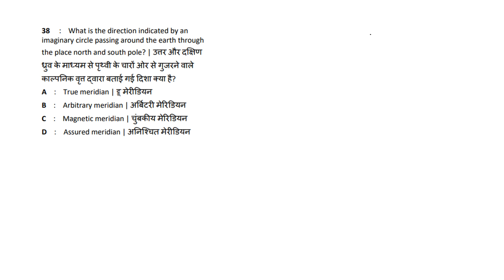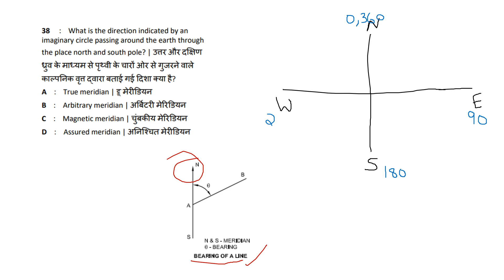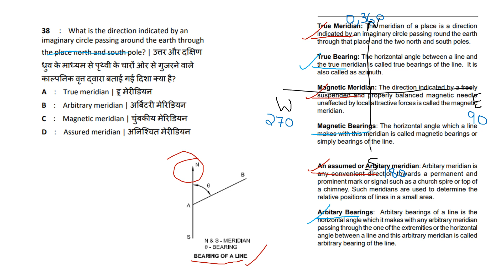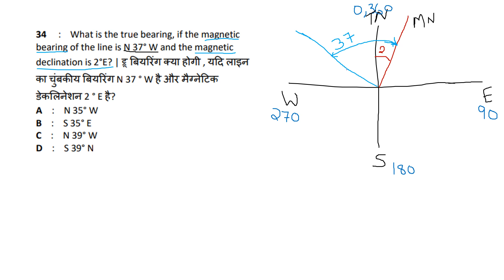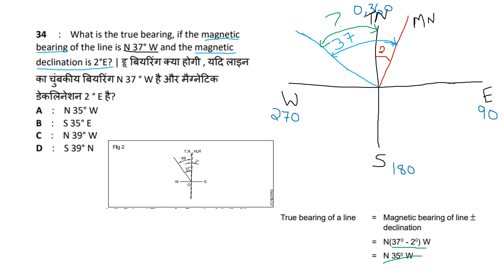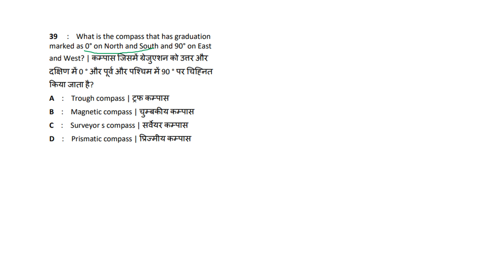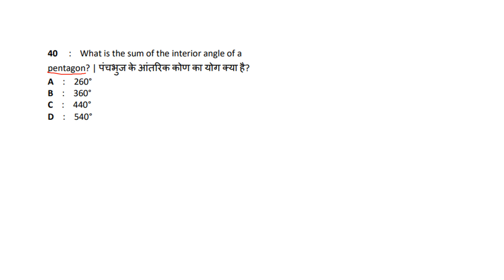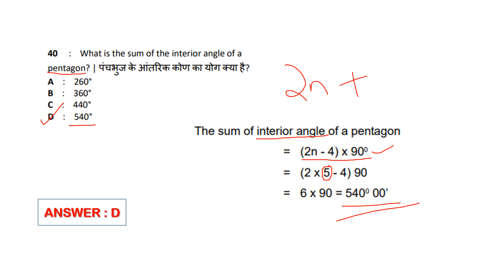NIMI MOCK TEST SERIES/SECOND SEMESTER ITI DRAUGHTSMANCIVIL/COMPASS SURVEYING /CIVILENGINEERING EXAMS